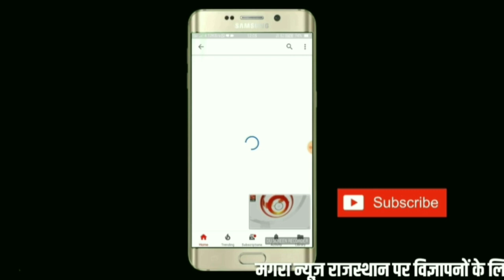पीएम मोदी आज राजस्थान दौरे पर टोंक में करेंगे विशाल जनसभा को संबोधित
Magra News Rajasthan - Prime Minister Narendra Modi is on the election tour of Rajasthan today. Today at 2:00 PM Prime Minister Narendra Modi will address a huge public meeting in Chowk. There is a wave of happiness among the BJP workers about the Tonk Rally of the Prime Minister. Prime Minister Modi will depart from Delhi at 12:00 pm, at 1:00 pm, he will reach Jaipur Airport. That talk will arrive at 2:00 pm. Prime Minister Narendra Modi along with former Chief Minister Vasundhara Raje and Union Minister Rajyavardhan Singh Rathore will also share the stage with Prime Minister Modi
PM Modi in tonk
PM Modi speech in Tonk
PM Modi Tonk rally live